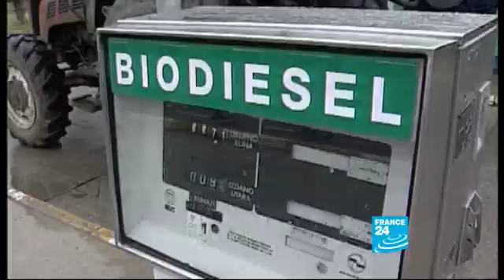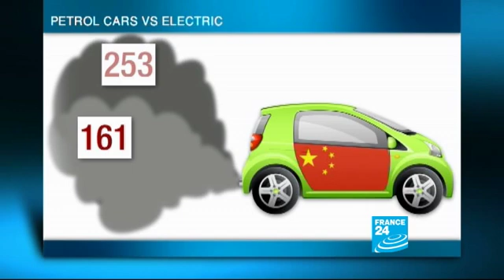FRANCE 24 Environment - Innovative energy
This week Environment is looking at innovative energy. To start, French researchers try to identify the sweetest of trees with a high sugar content to produce a fruitful harvest of biofuels. Meanwhile in Spain CO2 from a cement factory is sucked up by algae leading to the mass production of bio petroleum. Finally how green are the latest shiny engines to hit the road? They avoid polluting petrol but nonetheless need powerplants many still fueled by coal to run.